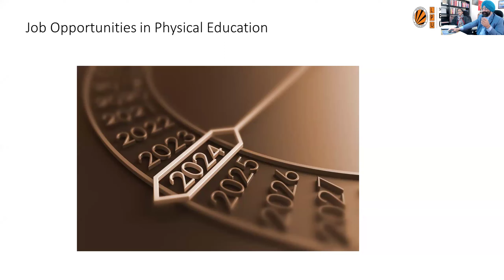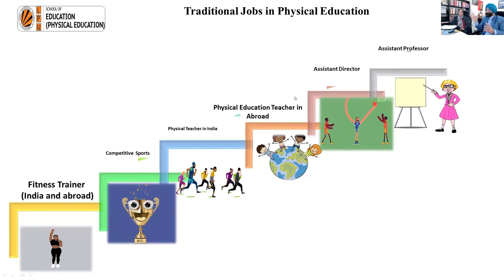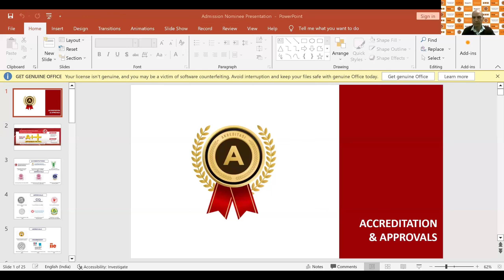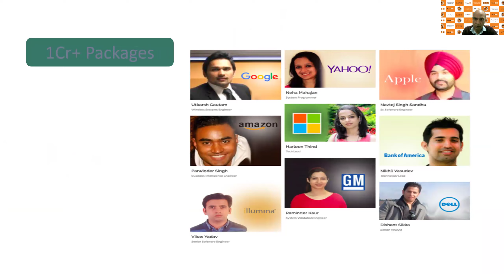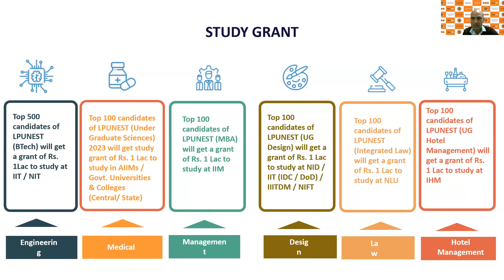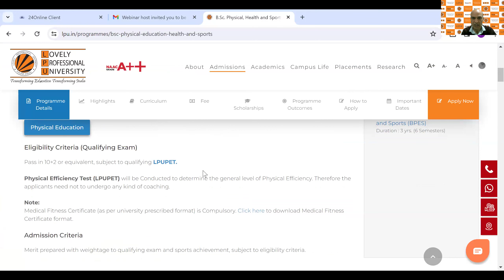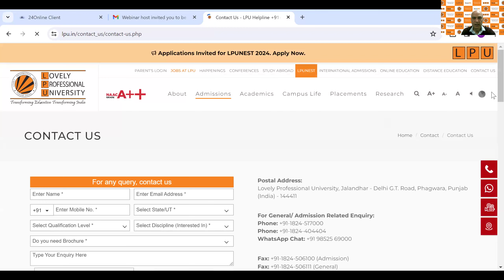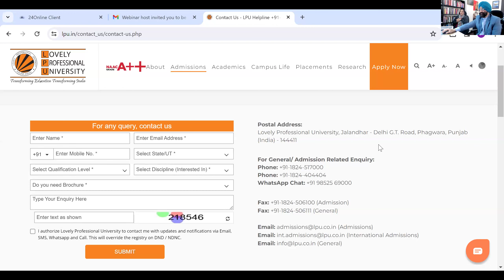New Careers in Physical Education & Sports